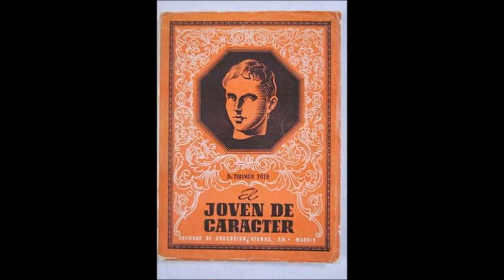Radio Tradición: El Joven de Carácter. Cap. 3 (No 34, 35 y 36)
Libro: El joven de carácter .
Autor. Monseñor Dr. Tihamer Toth
Capítulo 3: Medios de formar carácter.

XXXIV. 20 MINUTOS= 12 MILLONES DE DOLARES.
XXXV. "TRANSEUNT ET IMPUTANTUR".
XXXVI. CUANDO EL PASADO SE TRUECA EN PRESENTE.